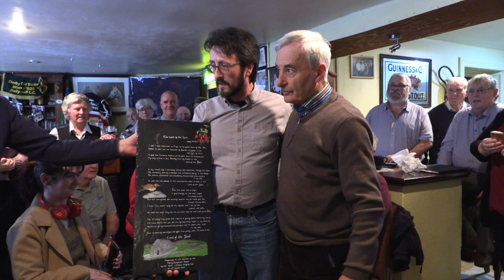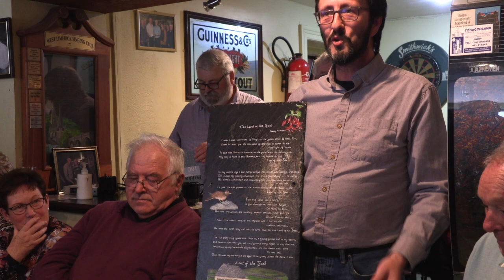Garry McMahon Newly Composed Ballad Competition